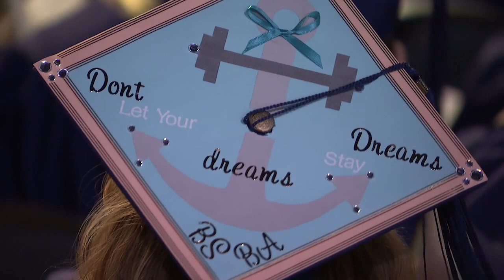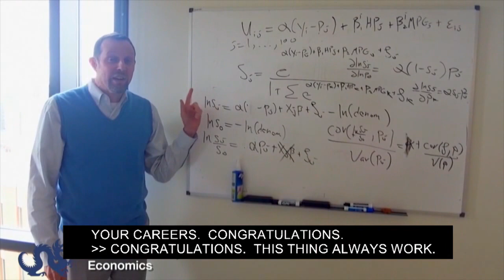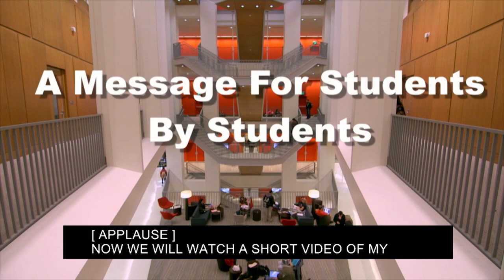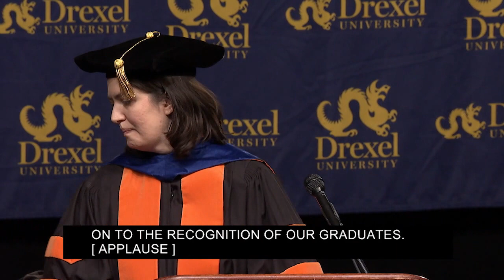2016 Commencement of Drexel University: Bennett S. LeBow College of Business